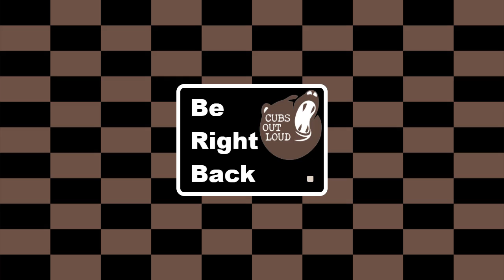COL Gaming 7/31/21: Prelude in Violet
Esagos continues through patch 4.4 Prelude to Violet content -- Watch live